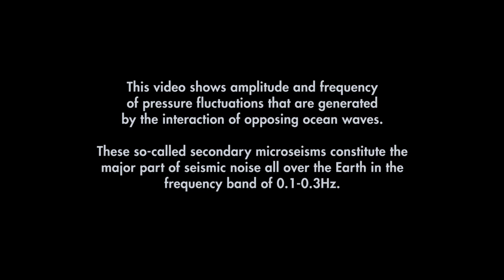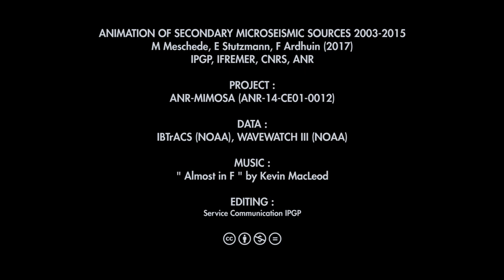Animation of secondary microseismic sources 2003 - 2015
This video shows amplitude (lightness) and dominant frequency (color hue) of pressure fluctuations that are induced by opposing ocean waves.

These pressure fluctuations are the major source of seismic noise in the frequency band of about 01-03Hz in the ocean. This model was computed from the ocean wave model WAVEWATCH III (NOAA).

For details, see :
Meschede et al. (2017)
Ardhuin et al. (2011)

Background image : Earth's City Lights (NASA)